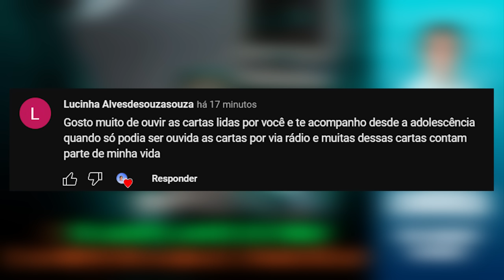O transplante e a hemorragia | Eli Corrêa Oficial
Oiii, gente! Nessa carta uma mulher relata que seu filho perdeu a vida após ter uma hemorragia no pâncreas devido a uma cirurgia de transplante de rins.